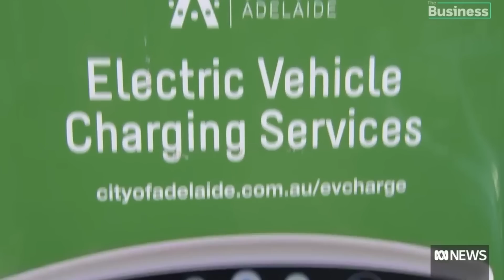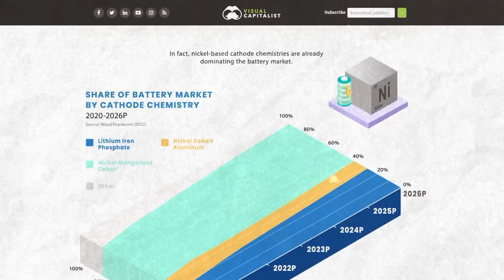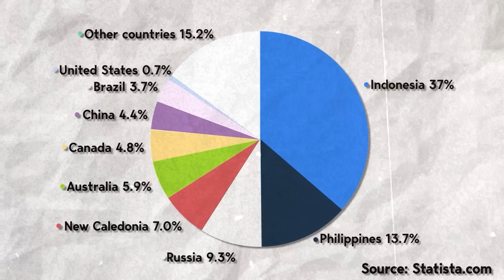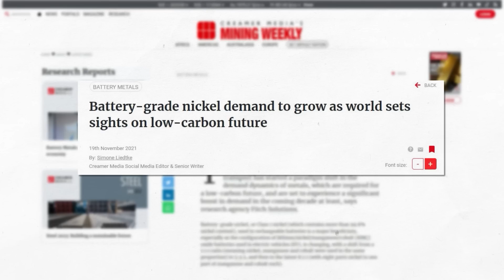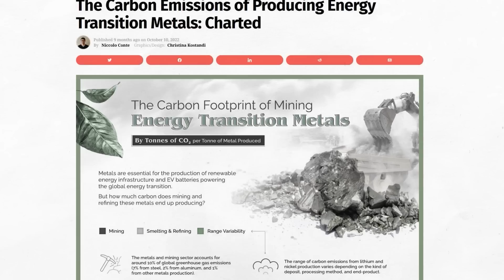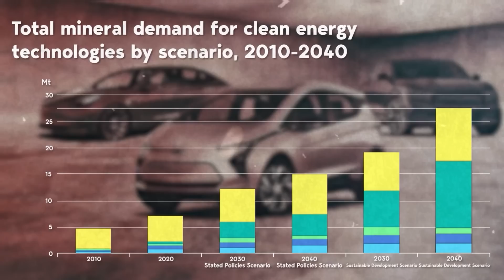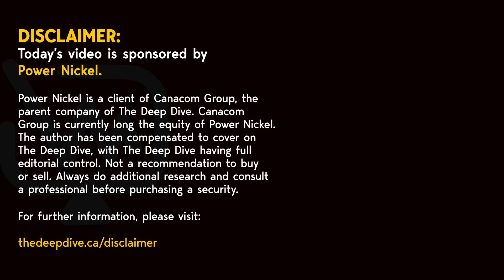Nickel Explained: Class 1 vs. Class 2 Nickel and their Impact on Our World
Nickel, a seemingly unassuming element, is shaping our modern world and driving us towards a sustainable future. Dive deep into the significance of Class 1 and Class 2 Nickel, and understand their critical roles in electric vehicles and stainless steel, respectively. Moreover, discover the environmental implications of each class and the innovations driving sustainable mining practices.

Timestamps:
0:00 - Introduction
0:47 - Subsection #1: Nickel: Its Uses and Sources
2:50 - Subsection #2: Understanding Class 1 and Class 2 Nickel
4:40 - Subsection #3: Class 1 vs. Class 2 Nickel: Environmental Concerns
6:17 - Clip on Indonesia's experience with nickel runoff
6:42 - Subsection #4: The EV Market and Nickel
7:45 - Conclusion

FULL DISCLOSURE: Power Nickel is a client of Canacom Group, the parent company of The Deep Dive. Canacom Group is currently long the equity of Power Nickel. The author has been compensated to cover Power Nickel on The Deep Dive, with The Deep Dive having full editorial control. Not a recommendation to buy or sell. We may buy or sell securities in the company at any time. Always do additional research and consult a professional before purchasing a security.